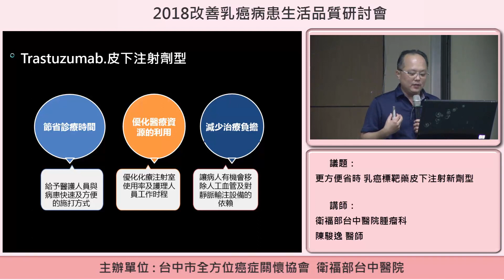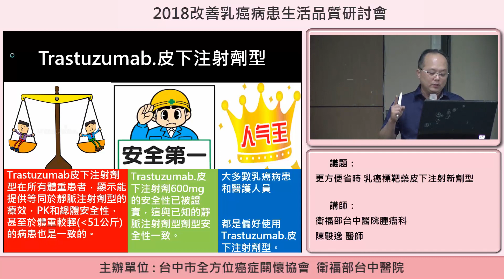更方便省時 乳癌標靶藥皮下注射新劑型-9 關於乳癌標靶藥皮下注射新劑型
2018改善乳癌病患生活品質研討會
衛福部台中醫院腫瘤科
陳駿逸醫師

癌細胞的「接受器」或「訊息傳遞網絡」出現問題，所以狂送假訊息到細胞核，要細胞複製自己。所以癌細胞就不斷地增加，讓我們身上長出腫瘤。

靜脈給藥流程有些不太方便、不省時、而且安全性上也有疑慮
靜脈注射輸注的給藥方式有些缺點?
1．病人容易因反復扎針而不適
2．周邊靜脈可能會受損
3．PICC /Port需要訓練有素的護理人員施打
4．Central ports侵入性高
5．對患者的日常護理, 繁瑣、耗時且非常不便
6．靜脈注射可能會引起感染、堵塞和其他併發症

使用皮下注射劑型替代原本靜脈輸注方式對於乳癌病患的意義：
1．更簡單快速的給藥
2．免除使用靜脈輸注的造成的不便
3．減少的疼痛和不適感
4．用更小的針頭給藥
5．有機會提早移除Port-A
6．更方便護理傷口及癌症治療過程
7．可獨立就醫，不必仰仗家人
8．自主地過生活，不必為了治療而限制原本的計畫
9．節省更多時間，可以去進行其他的社交活動